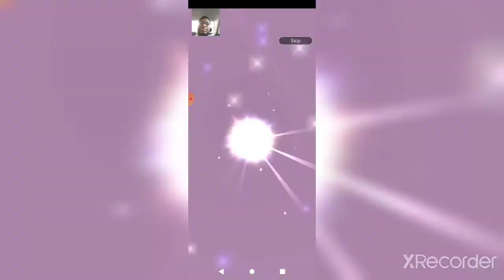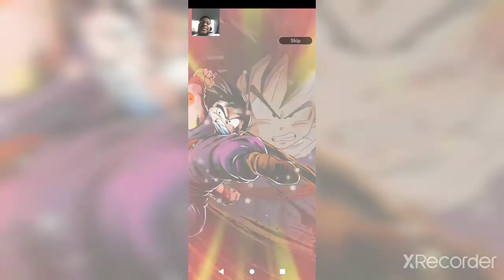my wife told me to Summon on this banner